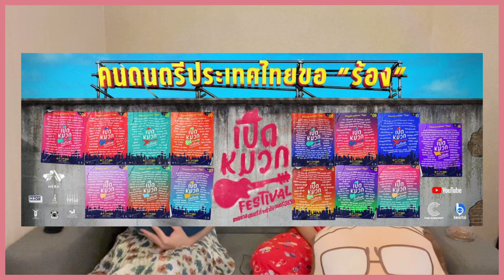REACTION JAYLERRxICE PARIS เมื่อวานก็นานไป | NaNa โลมาไม่ใช่ปลา | PP Krit ห่มผ้า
JAYLERR x ICE PARIS l เมื่อวานก็นานไป from เปิดหมวกเฟสติวัล l Nadao Music

ติดตามทุกความสนุกของช่อง Baaborkortaek Nickiie & Jahchid

IG Nickiie 👉 @nickiieofficial
IG Jahchid 👉 @jahchid

ร่วมสนับสนุน  คนดนตรีที่ได้รับผลกระทบจาก โควิด - 19 ได้ที่
YouTube: Open Hat Festival และสามารถร่วมบริจาคได้ที่

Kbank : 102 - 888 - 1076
บัญชีกลาง เปิดหมวก Festival